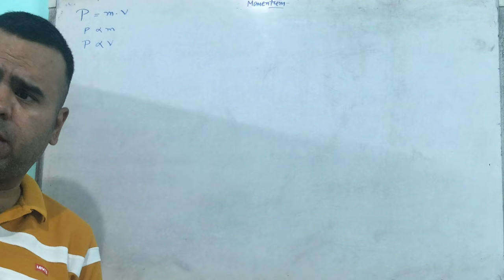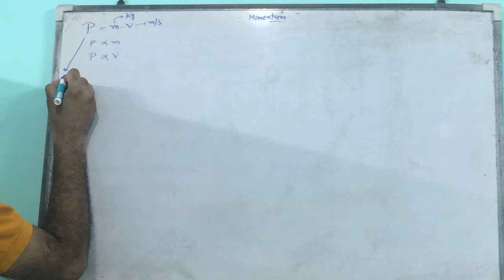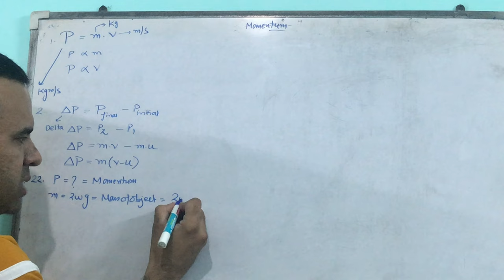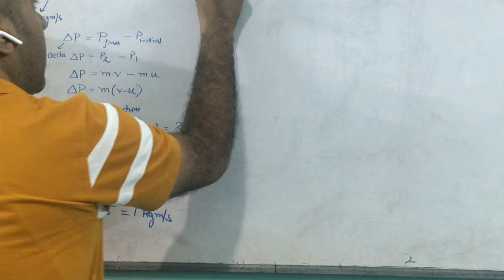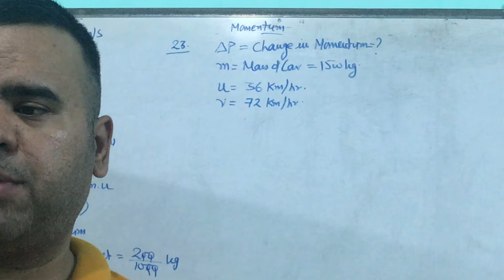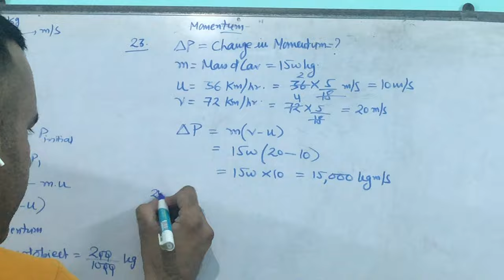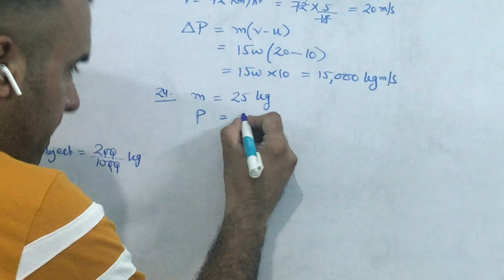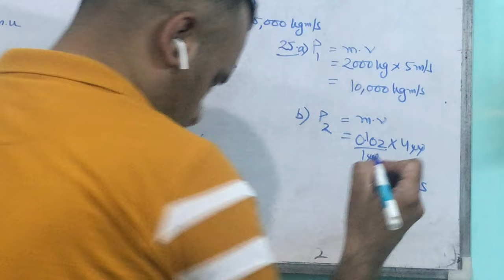Momentum and numericals based on it